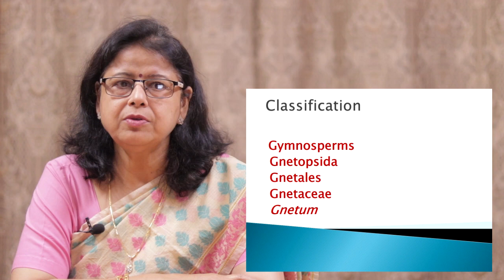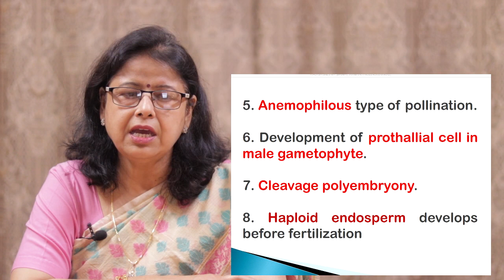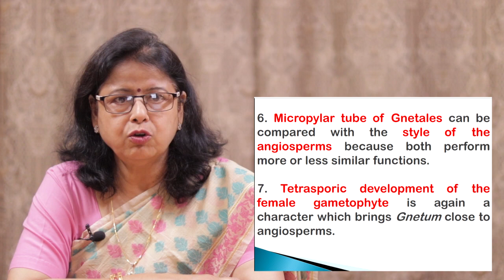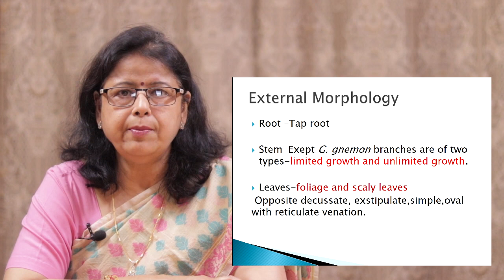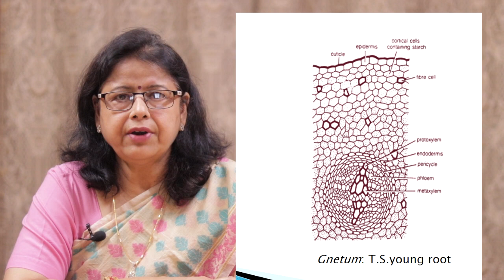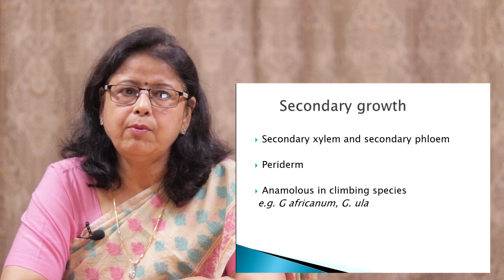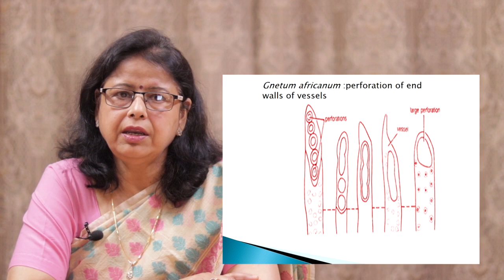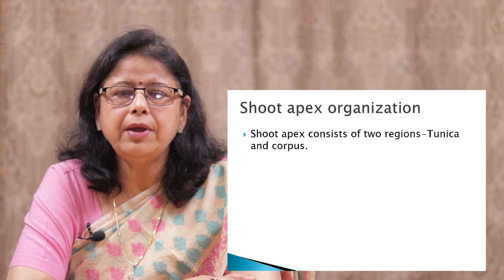Dr. Alpna Johri, B. Sc. Part II, Paper I, Unit V, Gymnosperms: Gnetum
Gymnosperms: Gnetum, External Morphology